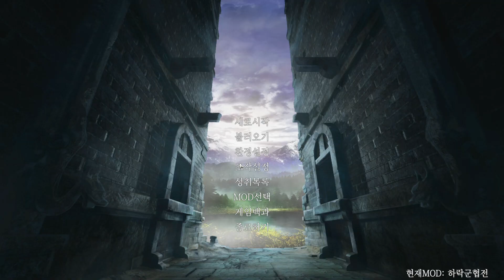의천도룡기외전 후속 [하락군협전] 가장높은 난이도 : 29화 (河洛群俠傳/ho tu lo shu)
대만게임 하락군협전 / 河洛群俠傳 (Ho Tu Lo Shu ： The Books of Dragon)입니다.